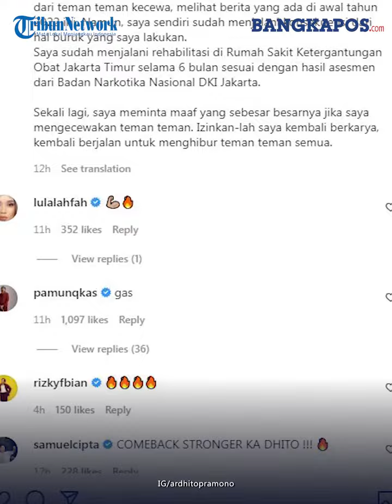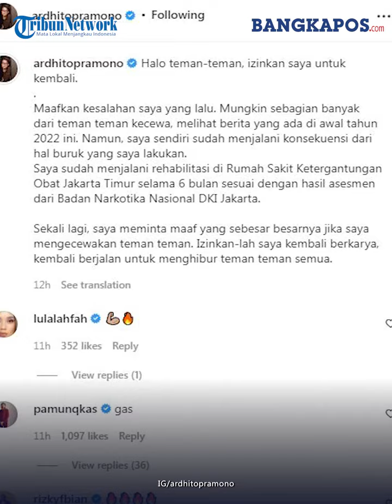Ardhito Pramono Kembali Muncul Minta Maaf dan Izin Kembali Berkarya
Ia mengunggah foto dirinya sedang membuka pintu di Instagram pribadi miliknya, Kamis (9/06/2022). Dan ia meminta izin kepada para warganet untuk berkarya kembali pada caption yang dibuatnya.

Foto tersebut seakan-akan merepresentasikan kembalinya Ardhito dan meminta izin untuk 'masuk' kembali ke dalam dunia hiburan.

Sebelumnya, Ardhito Pramono menjalani rehabilitas selama enam bulan di Rumah Sakit Ketergantungan Obat (RSKO) Cibubur, Jakarta Timur. Ardhito memastikan bahwa ia telah selesai menjalani masa rehabilitasinya sesuai asesmen pihak BNN DKI Jakarta.

Bintang film Story of Kale itu menyebut ingin kembali berkarya dan menghibur banyak orang lewat lagu-lagunya, ia juga meminta maaf atas kesalahannya yang lalu.